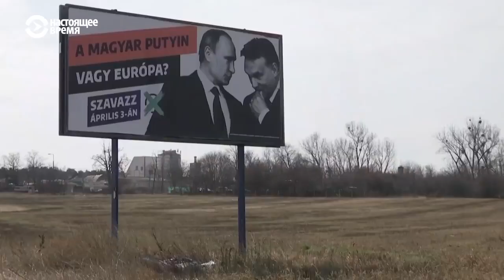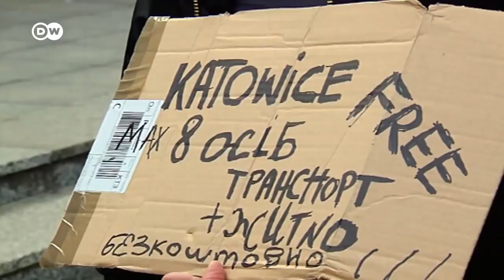Станет ли Орбан "Ливерной колбасой"